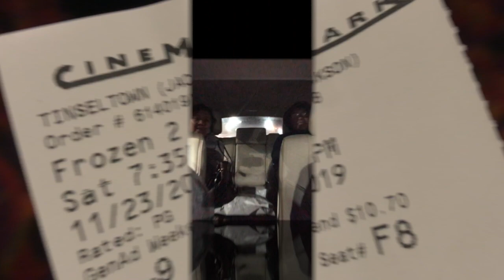Jana • Sissy's home + Passing the HESI + FROZEN 2 = FAM BAM TIME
My sister is home! I passed the HESI! We watched FROZEN 2! Go watch it if you haven't yet :)
“Be kind to one another” — ED
Featured in this video:
• Justine Ibale
Songs:
• “Light On” by Maggie Rogers
• “Creep” (Cover by Haley Reinhart) by Postmodern Jukebox
• "The Greatest Showman" soundtrack
• "Frozen" (Broadway Musical) soundtrack